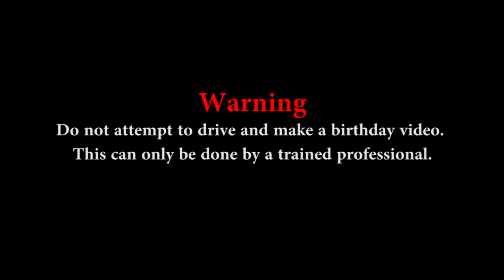Susie Lewis Big 50th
Thank you for all the birthday wishes.

CAMERA: Panasonic GH5
MONITOR: Atomos Ninja inferno
AUDIO: Saramonic UwMic9 | Deity S-Mic 2
RECORDER : Zoom F6 | Zoom H6
TRIPOD: Manfrotto 501
EDIT: Davinci Resolve & Adobe Premiere